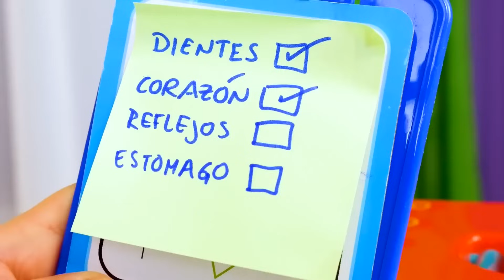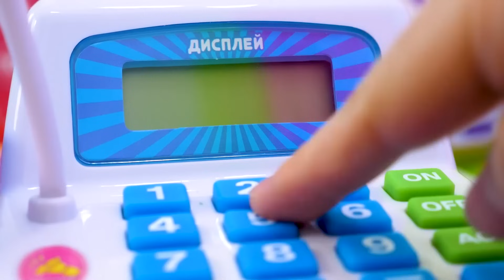Eligiendo un cochecito para Alive. Peppa y los bebés de juguete para niñas.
Los bebés de juguete para niñas. Peppa y Alive se preparan para salir, pero Peppa prefiere quedarse en casa porque está cansada. Mientras tanto, Alive elige un lindo vestido de unicornio para su paseo. ¡Todo parece listo!
00:00 La muñeca bebé tiene dolor de estómago.
04:10 ¡Vamos a elegir un cochecito para la bebé!
10:08 Nueva cama para Alive.